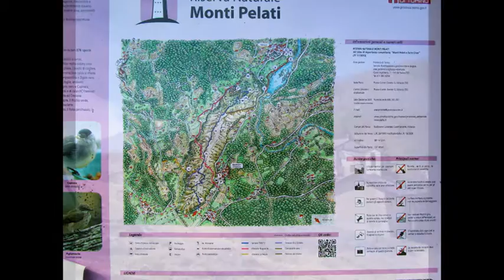Monti Pelati (TO)